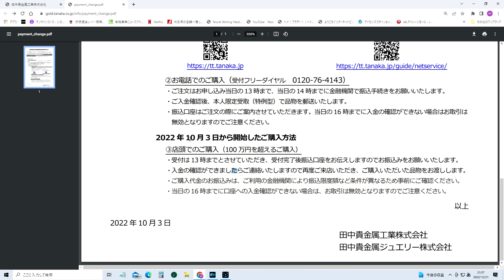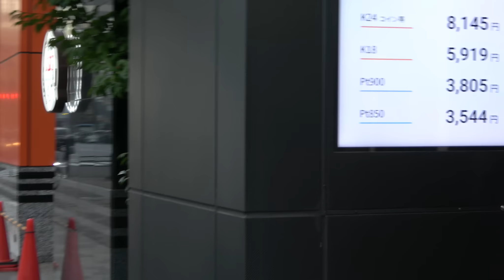金価格暴落の日に田中貴金属に行ったら驚いたぜ。嘘でしょ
資産用貴金属商品の決済手段の変更について